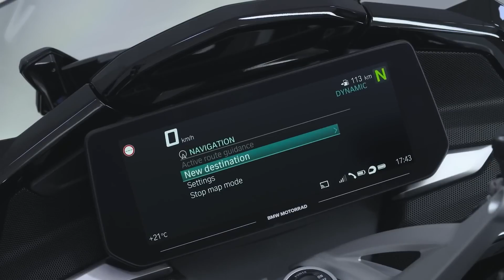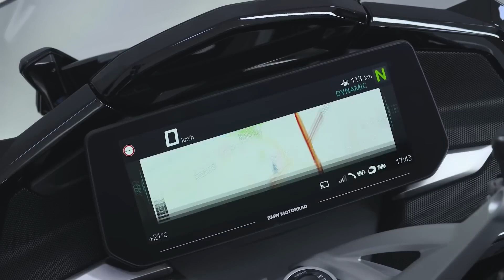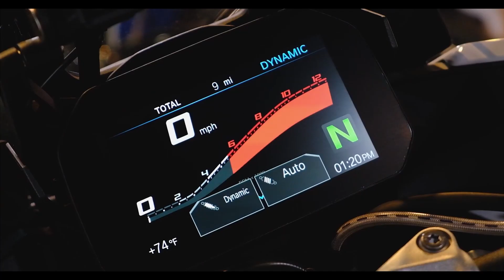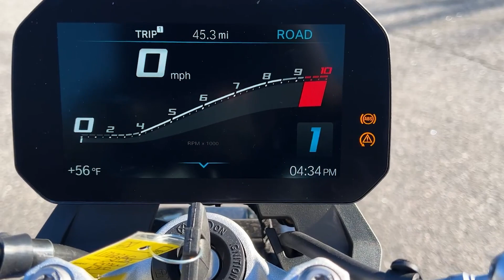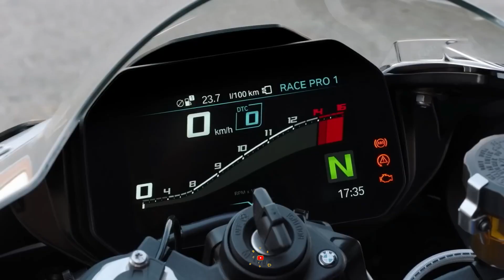BMW: Redefining Excellence (2023 Wrap Up)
Welcome to an exhilarating ride through the world of BMW motorcycles in 2023! In this video, we unveil the hottest BMW bike models that stole the spotlight and captured the hearts of riders worldwide. From cutting-edge designs to powerful performance, you'll discover what makes these bikes the cream of the crop.

Our experts have combed through the BMW lineup to bring you the most comprehensive insights on the models that defined the year. We'll delve into their unique features, innovations, and the thrilling riding experiences they offer.

If you're a motorcycle enthusiast or considering a BMW for your next ride, this video is a must-watch. Join us as we explore the popularity and excellence of BMW motorcycles in 2023.

Get ready to rev your engines and dive into the world of BMW's finest in 2023!

Featured models in this video are:
- BMW K 1600 Grand America
- BMW R 1250 GS / GS adventure
- BMW S 1000 XR
- BMW F 750 GS
- BMW F 850 GS/ F850 GS Adventure
- BMW F 900 R
- BMW R18
- BMW R 1250 R
- BMW M 1000RR